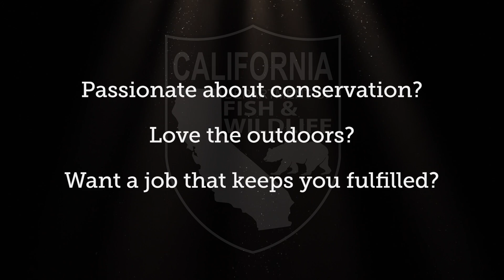Get a Job as a Scientific Aide with CDFW's Heritage and Wild Trout Program!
Do you love science? Are you passionate about the outdoors?  Why not become a Scientific Aid with the California Department of Fish and Wildlife's Heritage and Wild Trout Program!